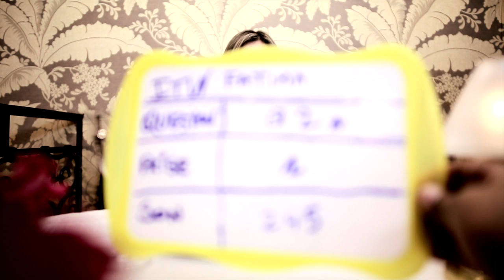Interview Patient Technique Le Goff : FATIMA (Chirurgie bariatrique)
Interview : 2013
Patient : FATIMA
Opérateur : Dr Le Goff

TECHNIQUE LE GOFF
Chirurgie de l'obésité

legoff jeanyveslegoff drlegoff legofftechnique techniquelegoff chirurgie surgery gastroplastie gastroplastielegoff gastroplastieplicature anneaugastrique obesite traitementobesite amaigrissement regime pertedepoids diet weightloss chirurgieobesite chirurgiebariatrique chirurgieviscerale chirurgiedigestive nutrition dietetique boulimie troublealimentaire